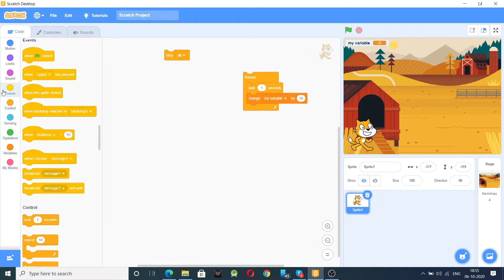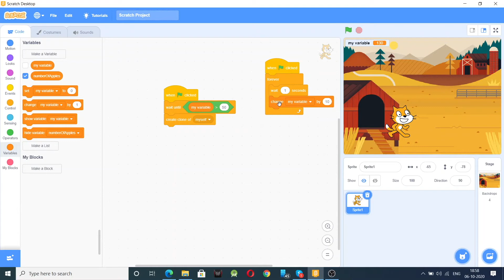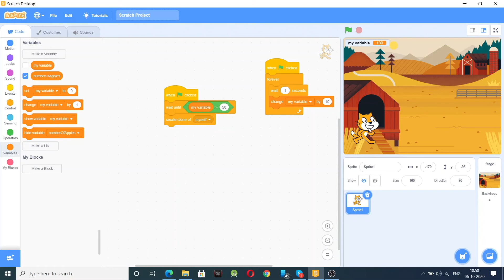Scratch Tutorial Hindi | for kids | Control | Stop | Clone | Level Beginner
This course is an introduction to Scratch, a block-based coding program in Hindi. This program has been developed by SchoolBits where Dronagarden has sponsored the creation of this course.

Tags Preschool, Kindergarten, preschool Kashipur, Admissions, online courses, Coding courses

Scratch in Hindi, kids coding, Scratch course, scratch online, Scratch tutorial